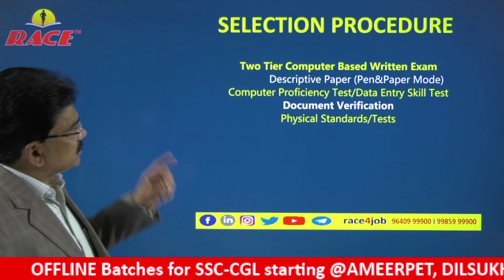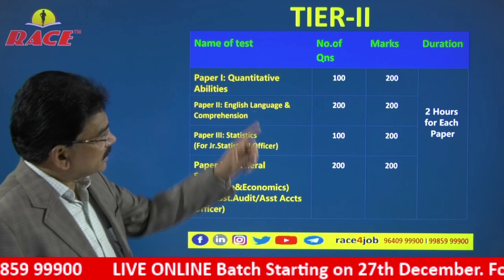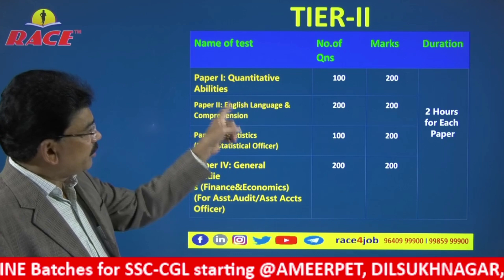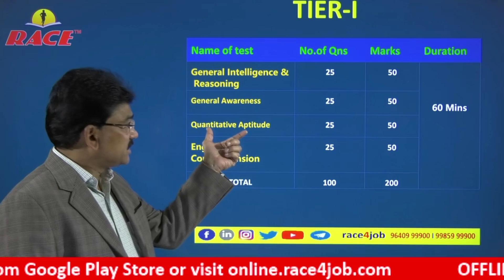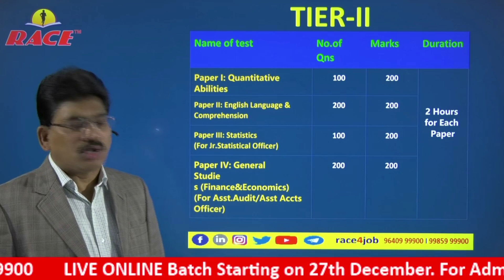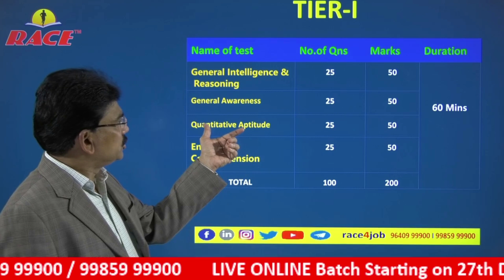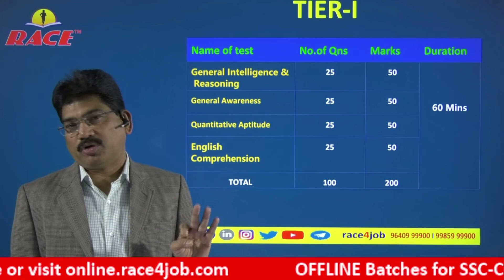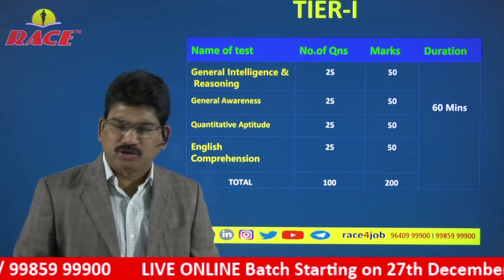SSC CGL PREPARATION SRATEGY I సిలబస్ I స్టడీ ప్లాన్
HOW TO PREPARE FOR SSC-CGL EXAM?
Clearly Explained  in Telugu by Dr.G.S.Giridhar
Founder &Chairman, RACE Group of Institutions
20+ years Experience, Eenadu Columnist
Panelist for many TV Channels

RACE Offers best OFFLINE/ONLINE Coaching for SSC-CGL
For Admission/Details
SSC-CGL ONLINE Batch Starting on 27th Dec

For Daily Current Affairs/Daily MCQs

For Updates on Competitive Exams